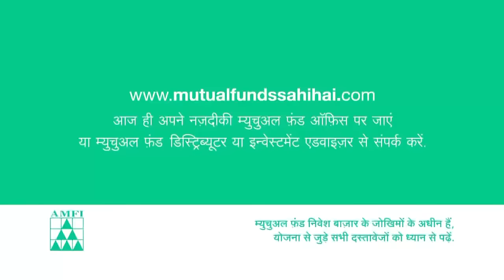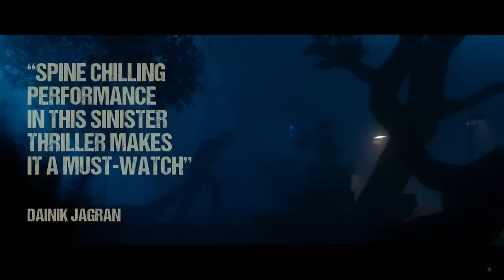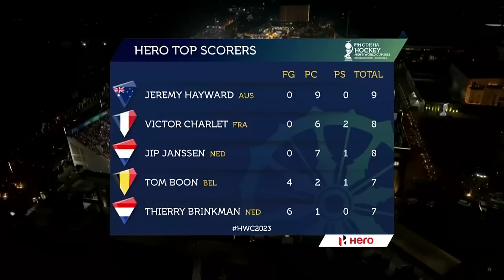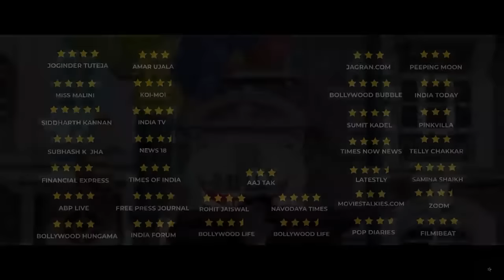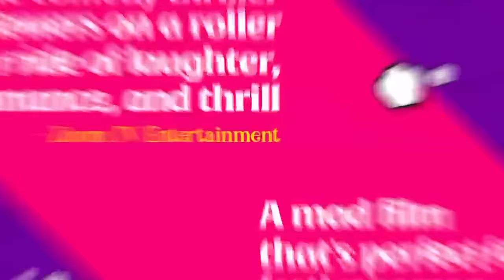Germany vs Belgium final match | Odisha hockey world cup 2023